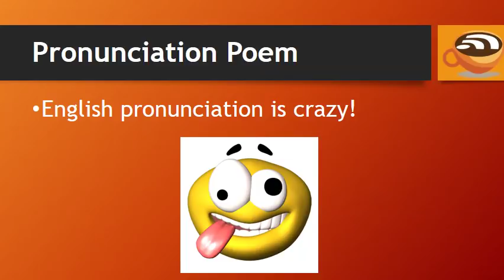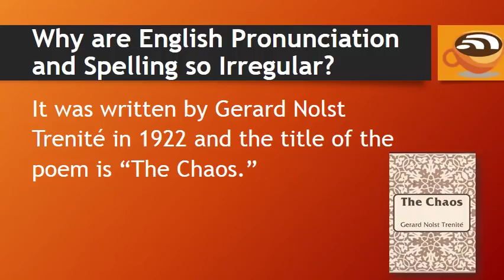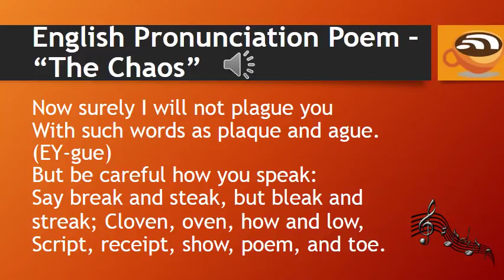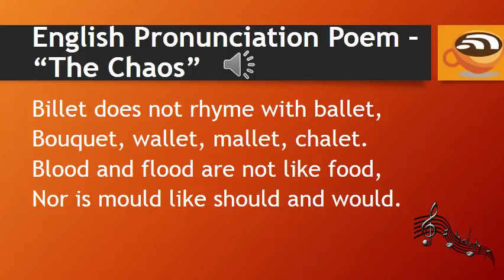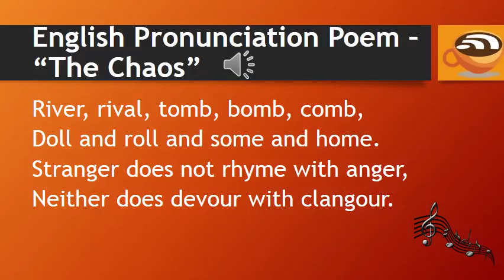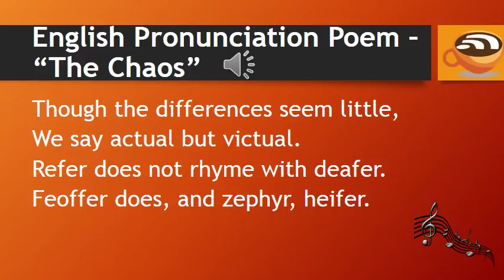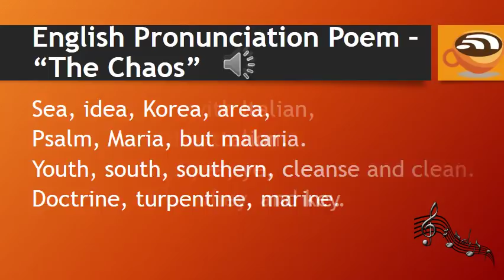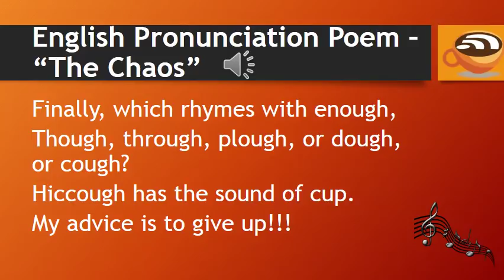English Pronunciation Poem with Audio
English pronunciation is crazy!

If you had any doubt, this English pronunciation poem will show you several hundred English words that look the same, but are pronounced very differently. If you want an extra challenge, try reciting the poem after listening to the audio.